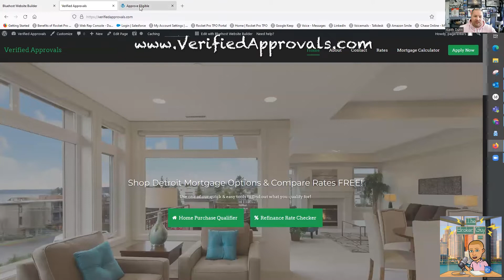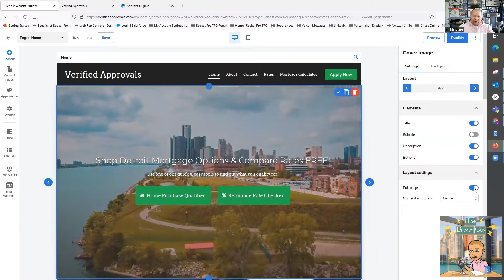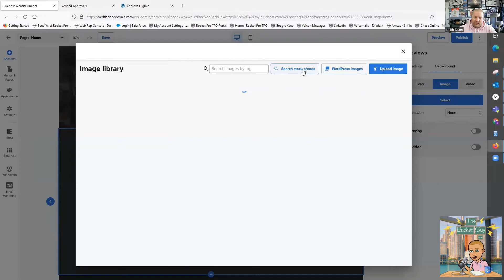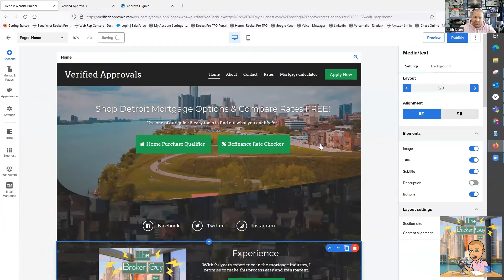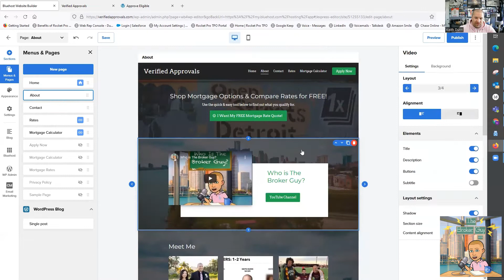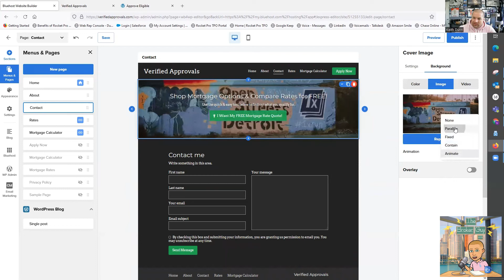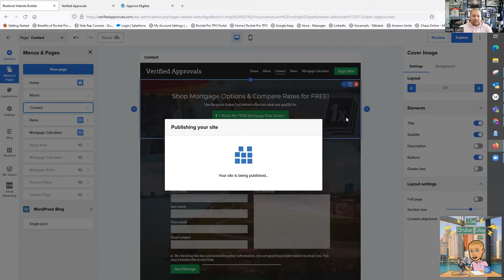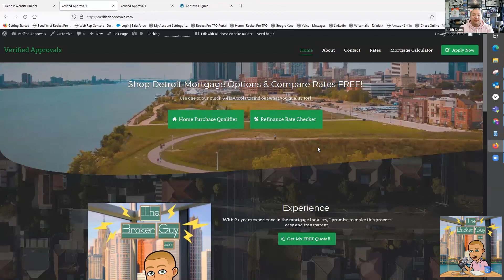Step 8: Make Your Website Sexy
If this is your first time checking out my videos... welcome and thank you!!!  This series is called "It's 2022... GET A WEBSITE!!" where I will go through step-by-step how to build your own custom website that you have 100% control of.  NO EXPERIENCE NEEDED!  I would suggest you start watching at step 0 or 1 in this series.  Step 0 will give you suggestions of paid Mortgage Website Services that will do this for you.  Step 1 is where you should start if you'd like to do it yourself, which is suggested and much cheaper.

In step 8 we'll go through step-by-step how to take your website from ordinary to extraordinary... aka SEXY!!  Thanks!!